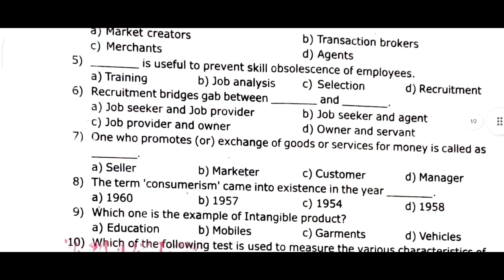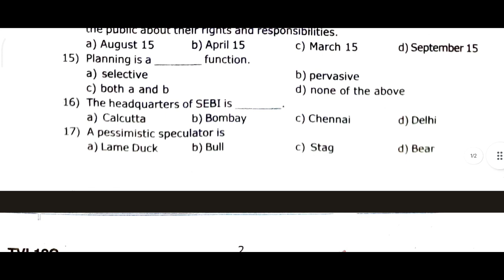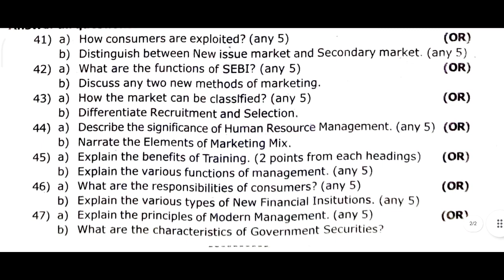12th commerce Quarterly Exam 2023 || Model question paper 2023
12th commerce Quarterly Exam 2023 || Model question paper 2023